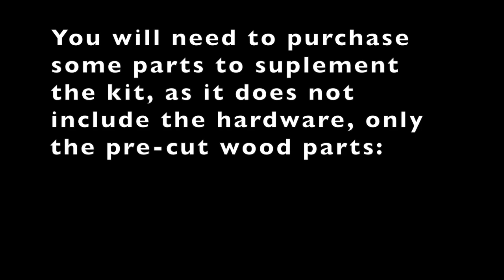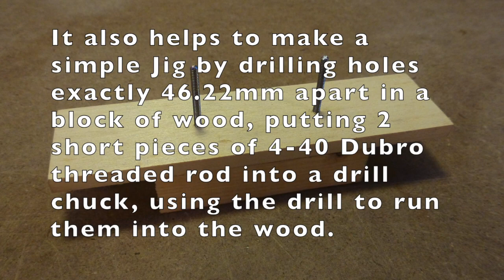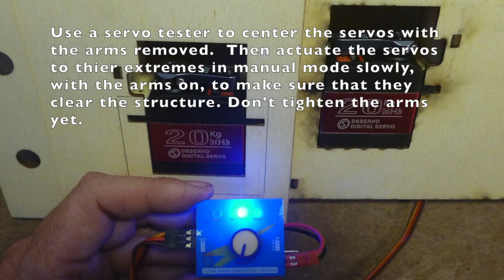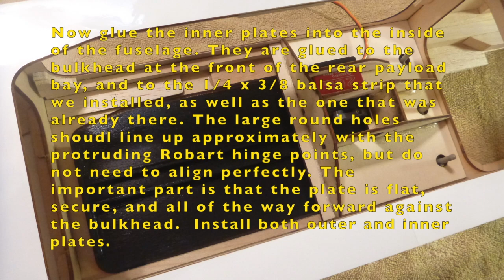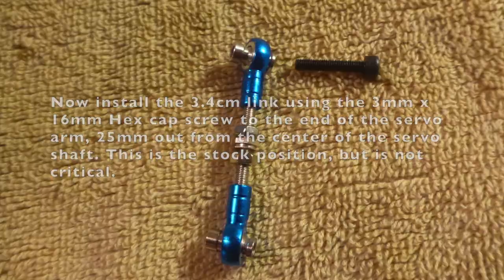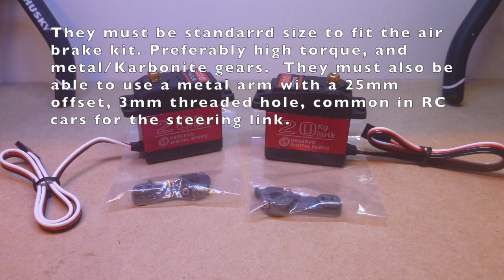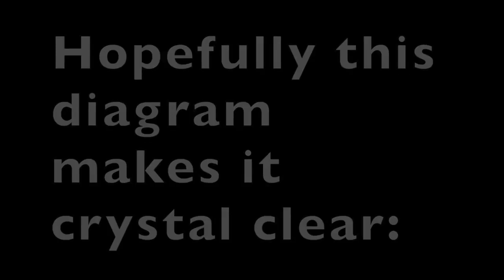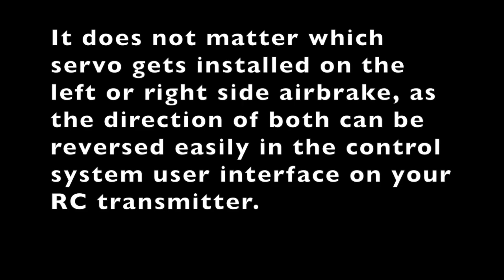Improved Airbrakes for Gemini V 2 UAV Full Build Tutorial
We've made it easier than ever to build your own AUTONOMOUS aircraft!   Here is a link to our full Ardupilot tuning guide PDF document that will guide you from setup to the first autonomous flight!  :

You can purchase the finished airbrake assemblies, in grey primer, or the color of your choice (within reason) on our website here:

for those of you who are looking for the programable Hitec servos, here is a link to the servos with the correct size arms: